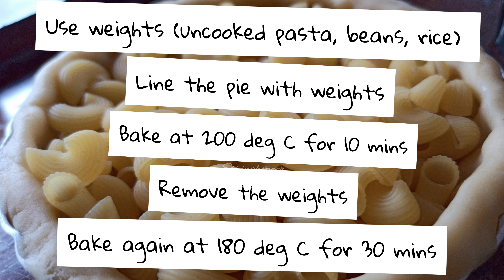Emerald Mac-Pie | Healthy Green Leaf Pasta Pie| Back aftr Haircuts | Stringhopper Days | Fun Cooking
Musician: @iksonofficial

The Stringhoppers are back after an intense haircut to bake the perfect healthy pie, with an unique pasta filling!

Pie crust:

Ingredients:

Flour - 185 gms
Salt - 1/2 tsp
Cold butter - 100 gms
Cold water - 2.5 to 3 tbsp
Pie tin - 6 inch diameter

Method:
Chilled ingredients  ensure that we get  the perfect flaky crust instead of a greasy one!

Mix the flour, salt and butter. Use a food processor or your fingers to make a mixture that resembles bread crumbs. Use short pulses/blitzes on your food processor.
Next add the cold water so that one tbsp at a time  so that it forms a smooth ball. You may not need the whole of the water.

If it takes too long to mix and knead, refrigerate in between so that it retains the cold.

Refrigerate for another  1 hour

Line the pie tin with dough, using your rolling pin to roll over and remove excess dough.
The whole thing must be still be cold to the touch, otherwise refrigerate for some minutes.

Line the pie crust with weights( uncooked pasta, rice, beans). This is to prevent the crust from puffing up and losing shape.

Bake at 200 degree C for 10 mins, remove the weights and bake again at 180 degree C for 30 mins or till lightly brown.

Pie filling:

Cooked pasta - 1 cup
Butter -59 gms
Flour - 2 heaped tbsp
Milk - 2 cups
Pepper - 3 tsp( ground)

Any green leaves - microgreens, coriander, mint, spinach etc  - 3 medium handfuls

Hot water - 3-4 tbsp

Method:

Melt the butter. Saute the flour in the butter.Add milk on low flame and stir till thickened. Add pepper and salt.
Blend green leaves with hot water to get a green paste.
Once the sauce is cooled, add the green paste and the cooked pasta to get an evenly light green filling.

Full the pie crust with the filling and bake at 180 degree C for 15 minutes!

YOUR HEALTHY PASTA PIE IS READY!